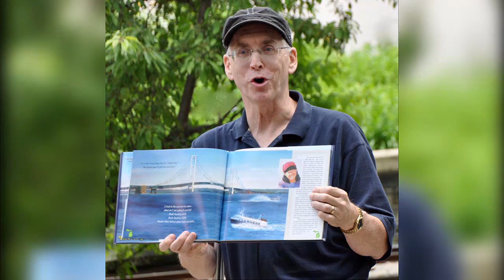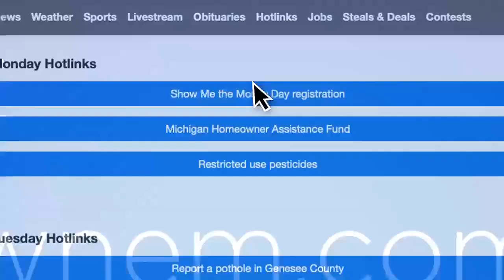Saginaw celebrates summer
Learn more about summer events happening in Saginaw.